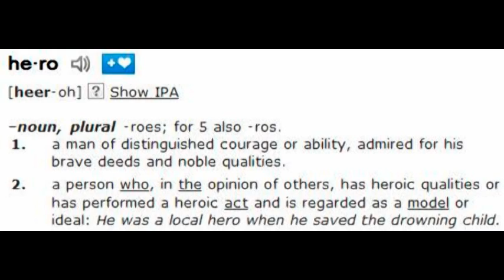OSC: Resourcefulness is Heroic